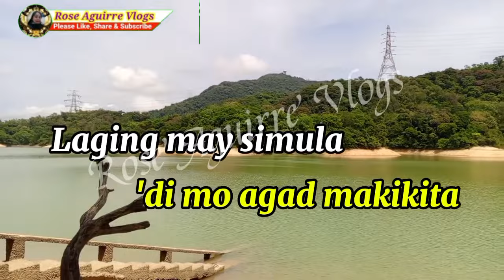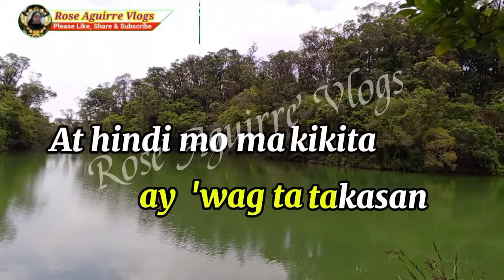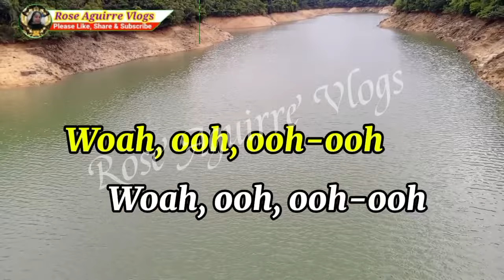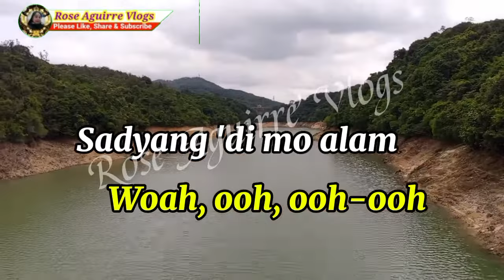HAMON NG MUNDO (By: Yeng Constantino) KARAOKE VERSION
HAMON NG MUNDO  -  ( BY: Yeng Constantino) II SD l HD KARAOKE VERSION @RoseAguirreVlogs

Edited & arranged by : RoseAguirreVlogs
Song : HAMON NG MUNDO  / KARAOKE VERSION
Artist : Yeng Constantino
Model : Water reservoir HK View
Cover by : Rose aguirre vlogs
Editor apps: KineMaster Il capcut

Declaimer: I made this videoke,/ Karaoke